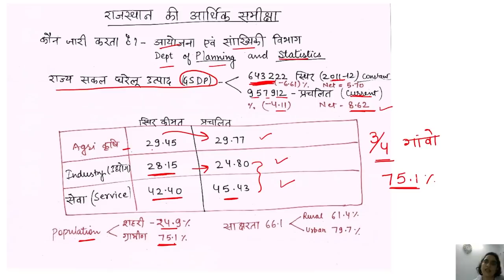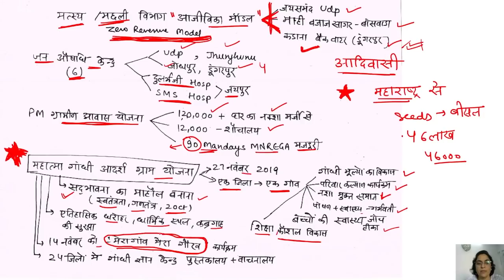राजस्थान आर्थिक समीक्षा 2020-21 || Economic Review Part-1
I have tried to cover first 90 pages of Rajasthan Economic Review 2020-21.
Extremely important facts for revision.
Total export value of goods (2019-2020) is 49,946 crore instead of 42,946.please make correction
Food Grains production- 271.33